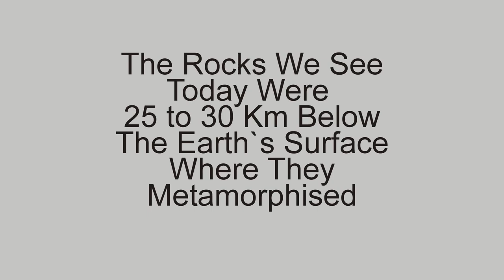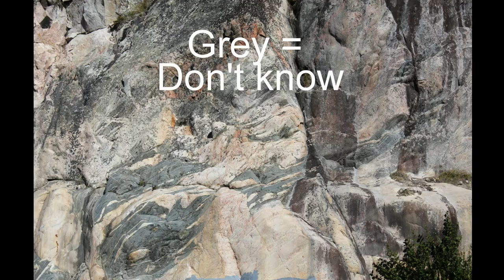Geology Ontario Sept 2011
Ontario has some of the oldest rocks on earth.